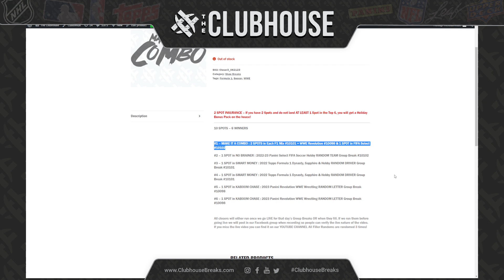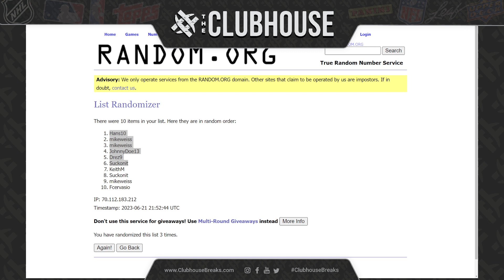EPIC COMBO CLOSER #3 : COMBO + FIFA Soccer #10102 + F1 Mix #10101 + Revolution WWE #10098